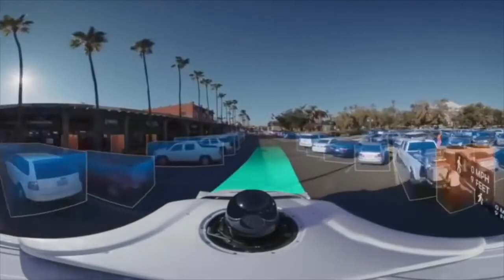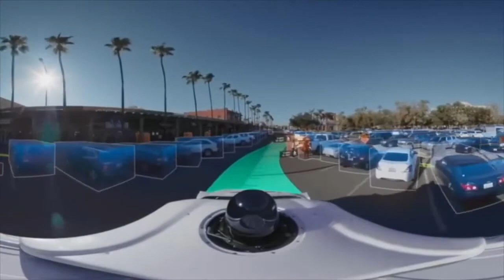Army Futures Command - 2028 Modernization Program, Robotics & AI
Mark Esper (Secretary, US Army. Now Secretary of Defense) and Mark Milley (Chief of Staff, US Army) explain the 2028 modernization program with a focus robotics and AI

Army Vision and Modernization Priorities